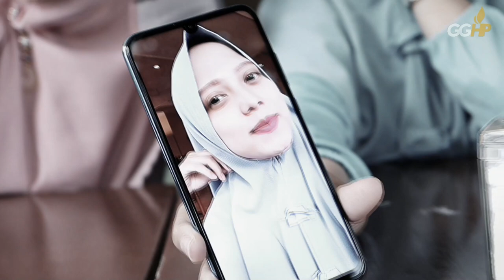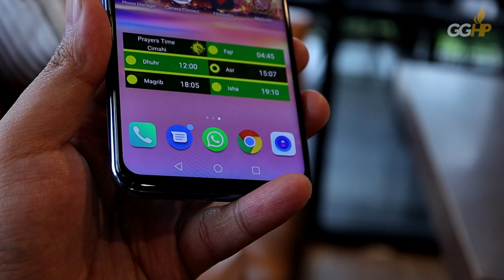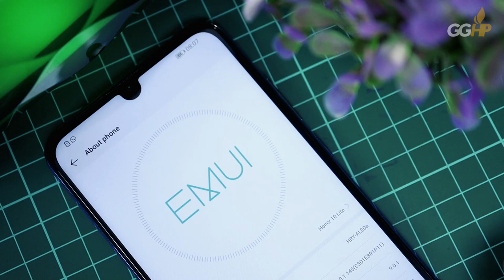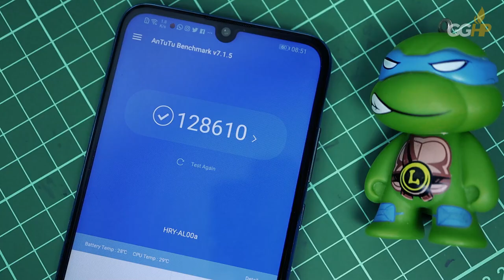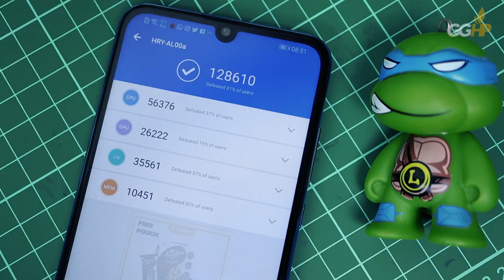Review Honor 10 Lite Indonesia, APA YANG MENARIK?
[GontaGantiHape.com] Review Honor 10 Lite Indonesia, WHAT'S NEW?

* PROMOTION

Hape BARU di bawah 2 JUTA? Ada di

Beli hape & aksesoris di Shopee? Best seller lho